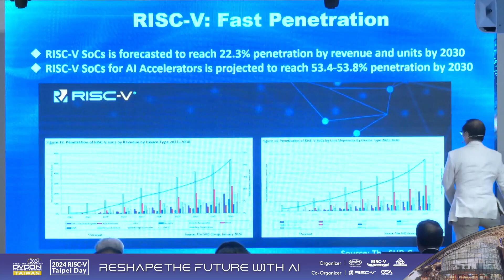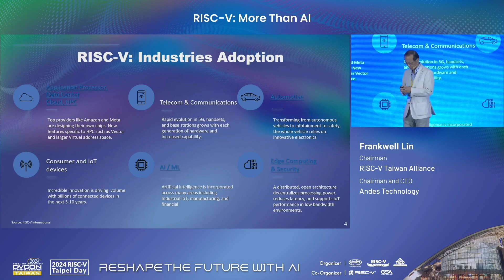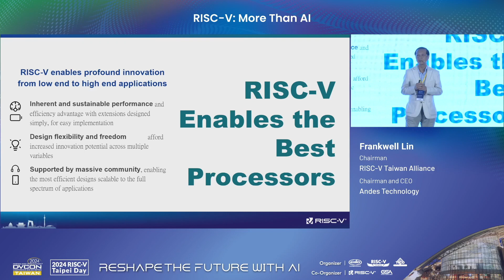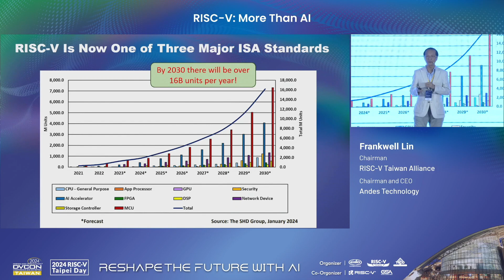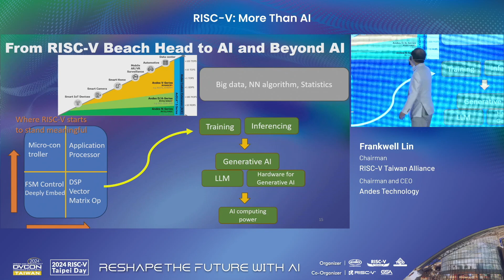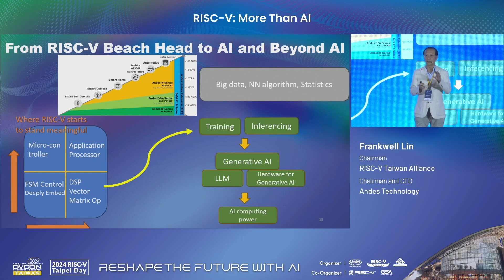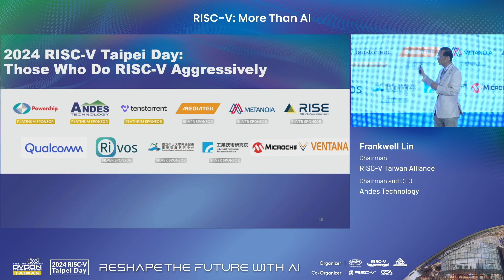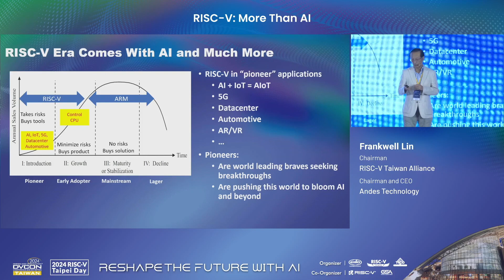【RISC-V Taipei Day 2024】RISC-V: More Than AI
Frankwell Lin, Chairman of the RISC-V Taiwan Alliance and CEO of Andes Technology, explores RISC-V's rapid growth and potential in various industries. Lin emphasizes the importance of Taiwan’s IT industry leveraging RISC-V to lead in future technology developments, taking advantage of its open-source ecosystem and collaborative opportunities.